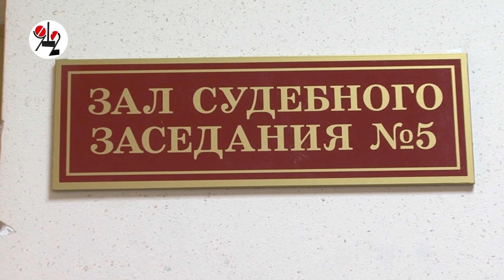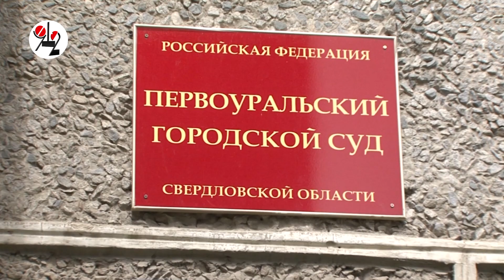Адвокатка, не передавшая взятку полицейскому, объявлена в розыск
ФСИН объявила в розыск адвоката Е. Гончарову, признанную виновной в мошенничестве и не явившуюся на приговор